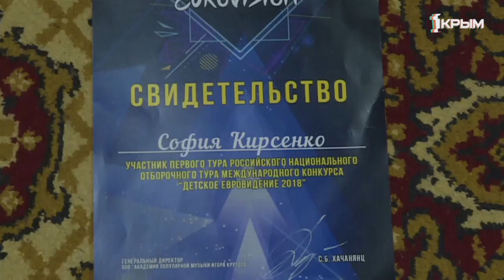Полуфинал детского Евровидения. Крымчанка София Кирсенко в числе лучших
Полуфинал детского Евровидения. Крымчанка София Кирсенко в числе лучших. О том, как это было, узнавала Ирина Барилюк.